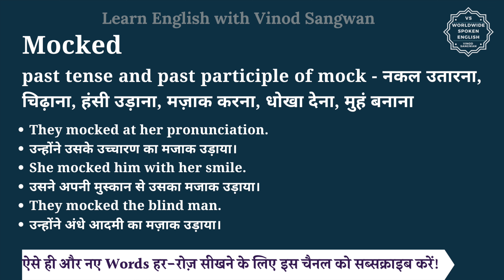Mocked meaning in Hindi | Mocked ka matlab kya hota hai | English vocabulary words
इस वीडियो में आप Mocked का हिंदी में मतलब समझेंगे और साथ में Mocked का pronunciation भी सीखेंगें यानि की आप Mocked के अर्थ के साथ साथ ये भी सीखेंगें की Mocked को कैसे बोले या Mocked को बोलने का सही तरीका क्या है |

तो बस एक मिनट में सीखिए Mocked को|
Let’s learn Hindi Meaning of Mocked in detail.

Mocked का हिंदी में अर्थ होता है
past tense and past participle of mock - नकल उतारना, चिढ़ाना, हंसी उड़ाना, मज़ाक करना, धोखा देना, मुहं बनाना

Mocked को इन उदाहरणों से और अच्छे से समझ सकते हैं
They mocked at her pronunciation.
उन्होंने उसके उच्चारण का मजाक उड़ाया।
She mocked him with her smile.
उसने अपनी मुस्कान से उसका मजाक उड़ाया।
They mocked the blind man.
उन्होंने अंधे आदमी का मज़ाक उड़ाया।